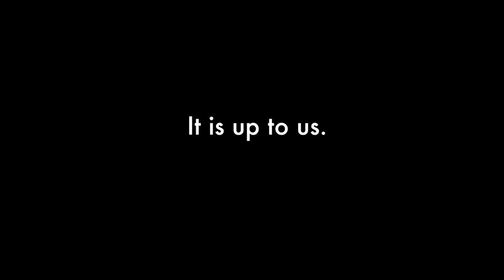Voices of Change by CHS PHOTO Edited by Auburn Tompkinson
Carlsbad High School photography students answer the question, "If you could change one thing about the world, what would you change?" Edited by AuburnTompkinson